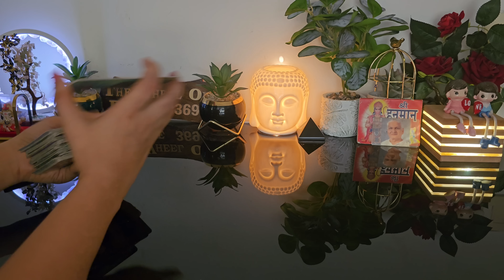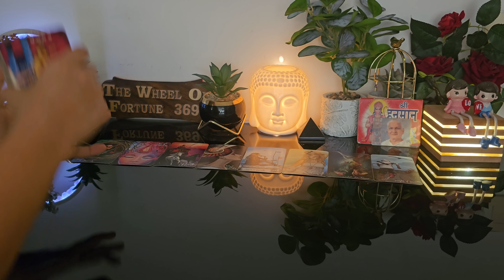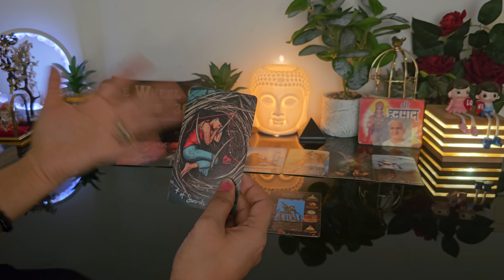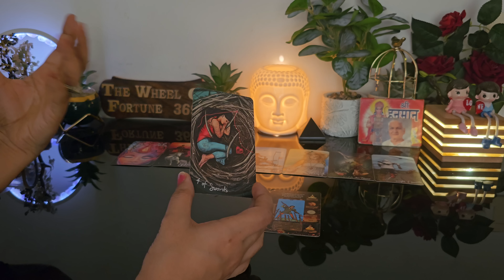LATE NIGHT THOUGHTS 💔CURRENT FEELINGS OF YOUR CRUSH💕 NO CONTACT TIMELESS COLLECTIVE TAROT READING